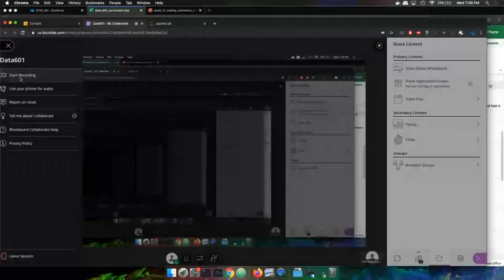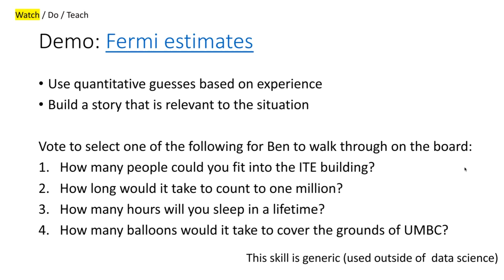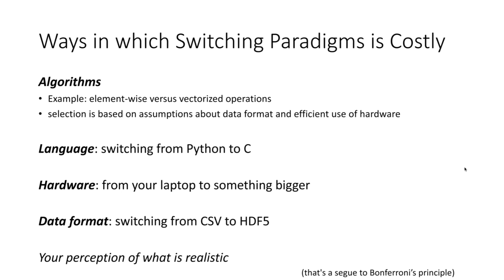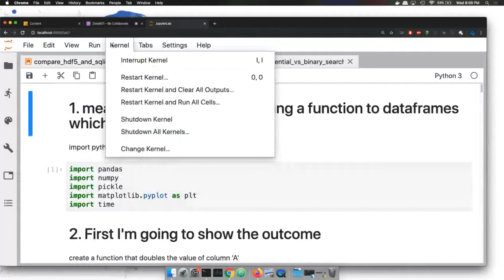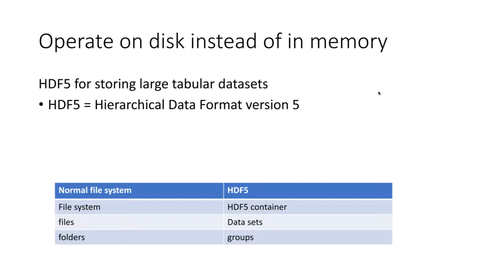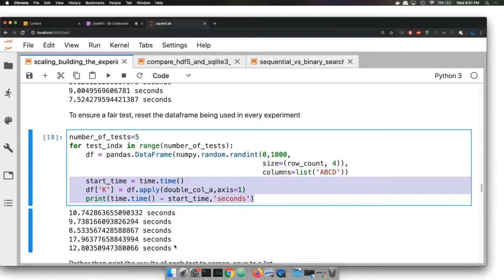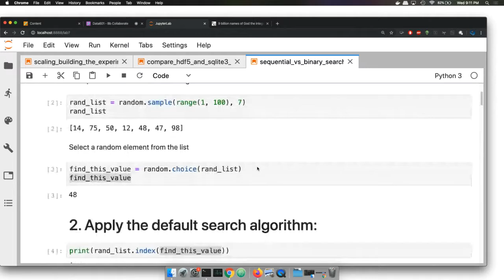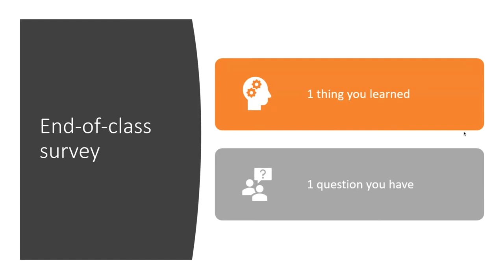scaling and estimation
I am unable to fix the lack of sound.

Apparently the microphone I use ran out of battery